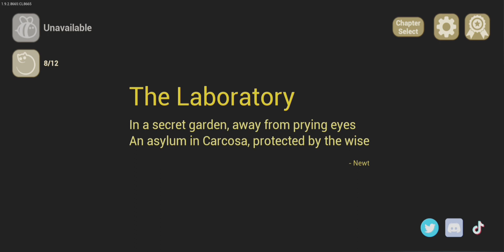Baby in Yellow Black Cat Update | Baby Asylum - Part 2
Baby in Yellow is a Horror Game in which scary baby who is evil baby, The game features a scary baby character, The Baby In Yellow is a horror game where you find yourself in a house with a very strange cute baby and you are on babysitting job seems normal until the baby child starts crying or be angry if you do not feed him or complete his task, you have to obey the baby as he says, escape the scary baby horror game as fast as you can, In this baby in yellow chapter 3 part 2 in which you have to follow black cat and solve the mystery of black cat and evil baby in this baby in yellow horror game.

About Me ► My name is RA Master YT from Pakistan and I'm a Gamer. Now I am pursuing Youtube full-time. I make GAMING Videos on Different Games as well as Horror GAMING videos on this channel.